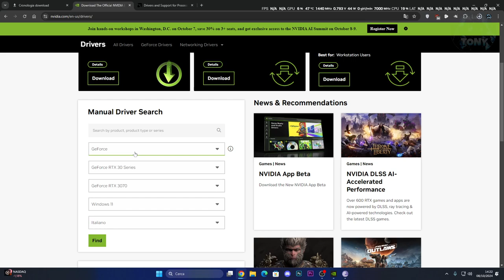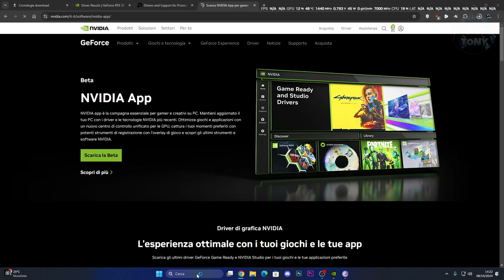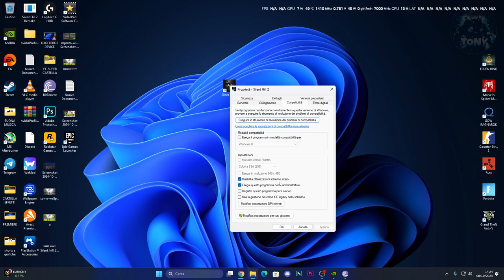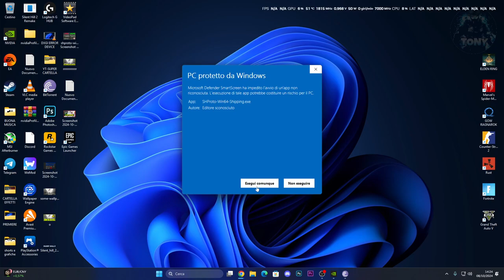SILENT HILL 2 REMAKE | CRASHA / AN UNREAL PROCESS CRASHED / PROBLEMI DI CRASH E COME RISOLVERE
SILENT HILL 2 REMAKE | CRASHA / AN UNREAL CRASHED PROCESS / PROBLEMI DI CRASH E COME RISOLVERE

MIO REFCODE:563685ph1

PC:
MOBO: B450 GAMING PLUS
CPU: R5 3600
GPU: 1660 SUPER
RAM: 16 GB
CASE: 4000D AIRFLOW CASE CORSAIR

VIDEO TUTORIAL
               GAMES---TECH---MICROSOFT